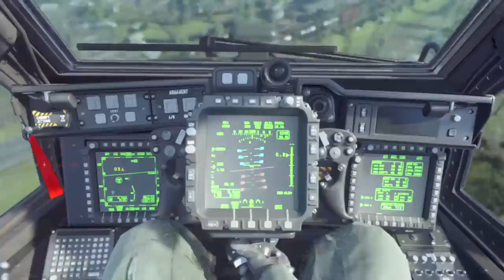Juggernaut 40 Kills, 0 deaths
Juggernaut destroys noobs. 40 kills, no deaths!